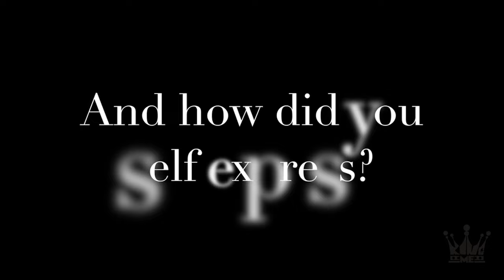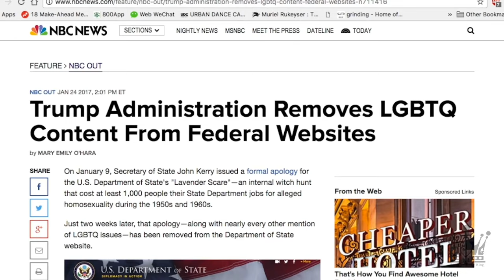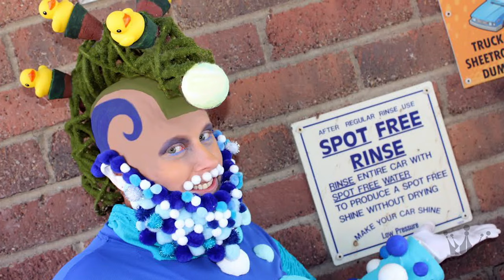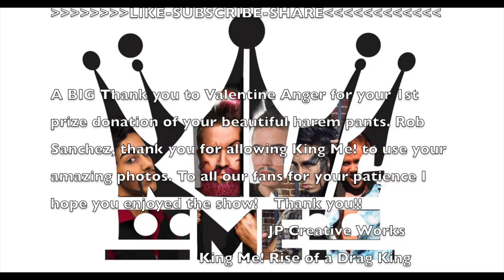King Me! Rise of a Drag King - Episode 2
LetsGetWeird This week for Episode 2 of King Me! Rise of a Drag King. Please enjoy the 11 remaining contestants as they show us their club kid looks in this episode's photo challenge. Please ENJOY!!

Thank you, Valentine Anger for donating your custom harem pants to this week's winner!! Want to look like a drag king rock star?? Reach out to this superstar to own a pair of your own!! @Valentine.Anger @ATM.art.talent.music

As discussed, we have started a Go Fund Me account to raise an additional cash prize for the winner of King Me! If you are enjoying the show, we encourage you to donate. Any additional funds raised will go on to production and everyone likes to get paid.

Are you digging that sexy intro jam, called "Crown Me"?? Who is that sultry voice, you may ask? No fear, the link is near! Please check out JayyVon Monroe’s music on iTunes and SoundCloud and everywhere else below

Thank you to all of our kings for all of you amazing footage this week.

Thank you to JP Creative Works for all your hard work. Please visit their pages

Trey Alize
@treyalize(Instagram)
Sammy Silver

Ennis F.W.